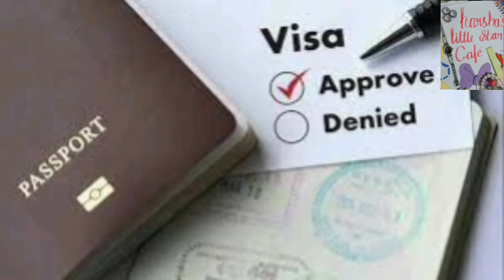CURRENT AFFAIRS 27th FEBRUARY 2022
Hi hello,
hope you all are safe and sound
I am sharing a video of CURRENT AFFAIRS.